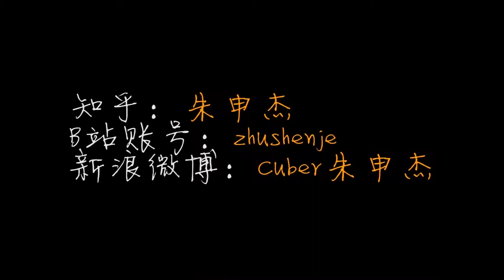【三阶魔方基础教程12】中层特殊情况和一个小技巧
目录

01魔方的结构和拆装
02魔方的拿法和手法
03魔方还原步骤概览
04第一步：白色小花
05白色小花实例三则
06第二步：白色十字
07第三步：白色底层
08白色底层实例三则
09做几遍“上左下右”
10两条TIPS：留心手法和耐心思考
11第四步：中层棱块
12中层特殊情况和一个小技巧
13第五步：顶面十字
14第六步：顶面复原（无脑翻角）
15第六步：顶面复原（小鱼叠加）
16第七步：顶层角块
17第八步：顶层棱块
18完整复原实例三则
19两条TIPS：先易后难和镜像公式
20尽早熟悉字母和打乱